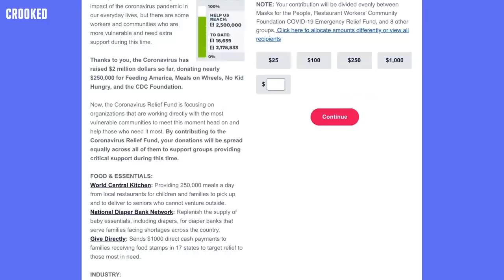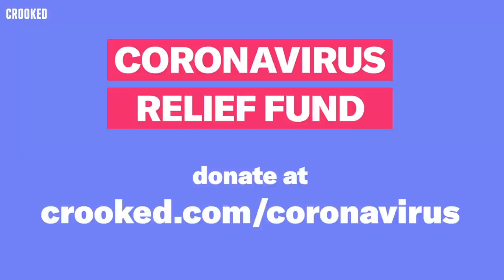TV Presidents on How to Be a Leader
Instead of turning to our unreliable president for advice during this pandemic, these TV presidents have stepped in to give us a hand. Tony Goldwyn (President Fitzgerald Grant of “Scandal"), Bellamy Young (President Mellie Grant of “Scandal"), Robin Wright (President Claire Underwood of “House of Cards”), Anthony Atamanuik  (the intentionally funny version of President Trump of “The President Show"), and Gary Cole (VP Bob Russel of “The West Wing”) prove to be leaders of character.

But on top of strong leadership they believe in helping our community and there's no better way to do that than donating to Crooked's Coronavirus Relief Fund

By contributing to the Coronavirus Relief Fund, your donations will be spread equally across the groups below to support groups providing critical support during this time.

FOOD & ESSENTIALS:

World Central Kitchen: Providing 250,000 meals a day from local restaurants for children and families to pick up, and to deliver to seniors who cannot venture outside.

National Diaper Bank Network: Replenish the supply of baby essentials, including diapers, for diaper banks that serve families facing shortages across the country.

Give Directly: Sends $1000 direct cash payments to families receiving food stamps in 17 states to target relief to those most in need.

INDUSTRY:

National Domestic Workers Alliance: Supports in-home care workers, nannies, and house cleaners during this crisis as they are encouraged to stay home.

Restaurant Workers Community Foundation: Supports restaurant workers facing hardships or illness in the wake of COVID-19, as restaurants around the country close to the public and struggle to pay employees as a result. It also bolsters restaurants to be able to reopen once the crisis has passed.

One Fair Wage: Provides cash assistance to tipped workers and other service workers who are being fired, seeing shifts cut, and/or are staying home for health and the safety of others.

Farmworkers Pandemic Relief Fund: Direct payments to millions of farmworkers, many of whom are undocumented, to pay for food, health services, and more.

HEALTH:

Direct Relief: Mobilizes and provides essential medical resources needed to help people in all 50 states and 80+ countries around the world.

Masks for the People: Provides free masks, hand sanitizer, and testing kits for the incarcerated, formerly incarcerated, elderly, and most vulnerable black and brown members of urban and rural communities.

National Congress of American Indians: Help tribes set up mobile testing sites, distribute food, and provide health care services to native populations.

FOR THE HOMELESS: People who are homeless are also especially at risk. To help those in your community, you can look up shelters near you here and donate directly to your neighborhood shelters